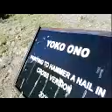yoko ono.3gp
yoko ono.
Museo Vostell Malpartida.
Malpartida de Cáceres.